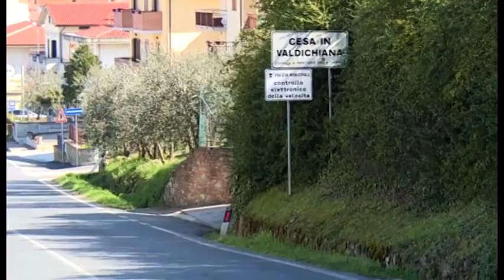Morì per overdose a Cesa, consulenti di nuovo in aula. Il prossimo 6 novembre la sentenza